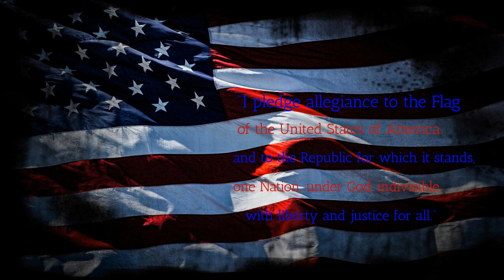BFTV12 14 23